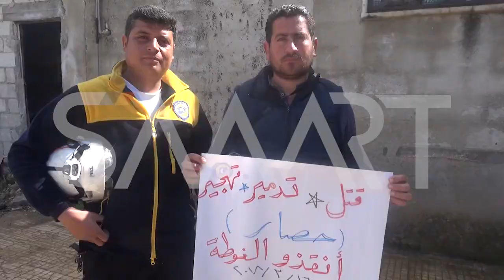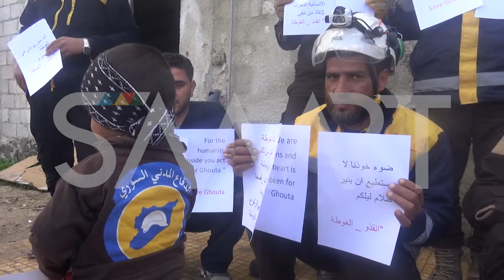وقفتان للدفاع المدني في مدينة وقرية شمال حماة تضامنا مع الغوطة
نظم الدفاع المدني الجمعة 16 آذار 2018، وقفتين في مدينة مورك وقرية قسطون شمال حماة وسط سوريا، تضامنا مع الأهالي في الغوطة الشرقية للعاصمة السورية دمشق. ورفعوا لافتات كتب عليها " أنقذوا الغوطة" و"أنا سوري ولي في الغوطة قلب يحترق"، وتنديدا بسياسية القتل والتجويع التي تمارسها قوات النظام وروسيا بحق المدنيين. وتتعرض مدن وبلدات الغوطة الشرقية لعملية عسكرية من قبل قوات النظام والميليشيات الموالية لها بإسناد جوي روسي منذ أواسط شهر شباط، ما تسبب بمقتل وجرح مئات المدنيين وتضرر البنية التحتية، رغم القرار الأمم "2401" حول هدنة لمدة 30 يوما في سوريا وفك الحصار عن المدن والبلدات بما فيها الغوطة. الشخصيات حسب الظهور: 1- عضو "مجلس محافظة حماة" زياد نداف 2- مدير مركز الدفاع المدني في قرية قسطون سامر نصار